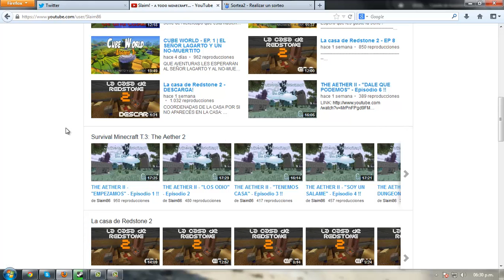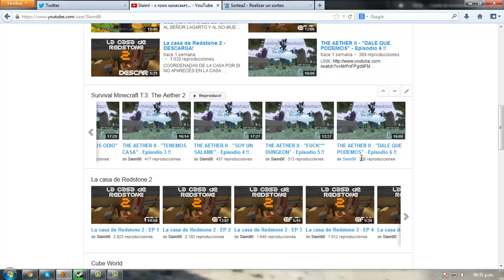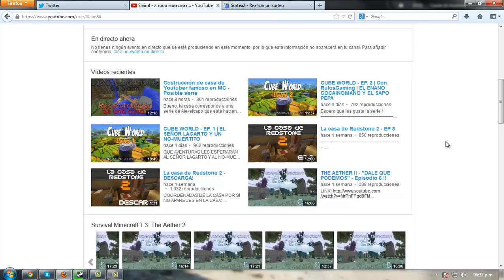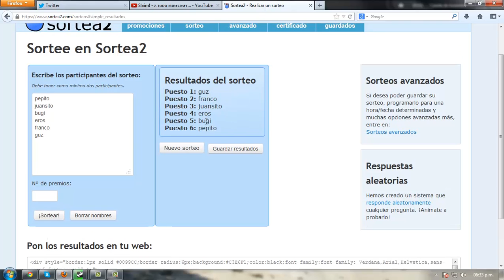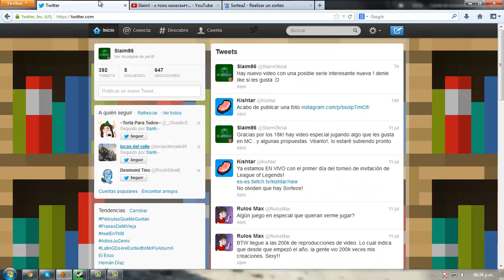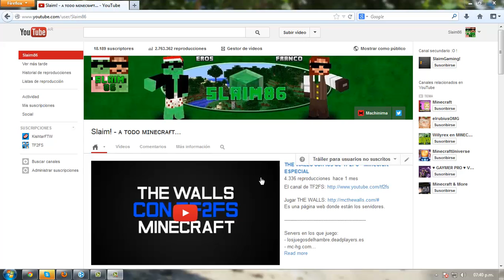Regalo 18.000 Suscriptores! Gracias a todos | sorteo por Twitter de un juego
Tweetear esto: @slaimoficial Participo! tunick

Se sorteará el L.A. Noire para PC

Servers en los que juego:
- losjuegosdelhambre.deadplayers.es

Mi username:
- Eros: Eross14
- Franco: Francko7

Son los únicos servidores en los que juego por el momento. Si ven en otro server a alguien con este username no soy yo.